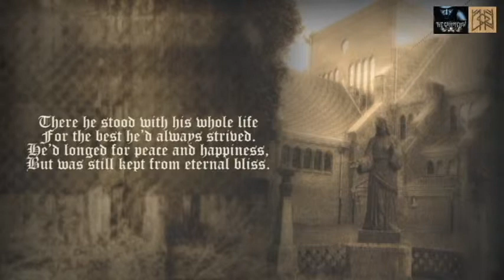Pradestination.avi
Video Poem. Project Academie v. BVO. Jaar 2